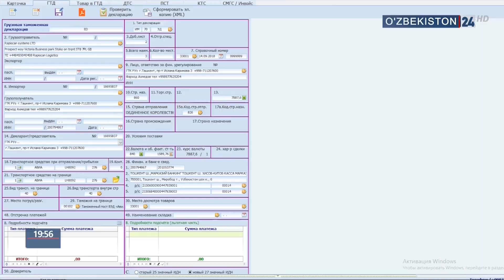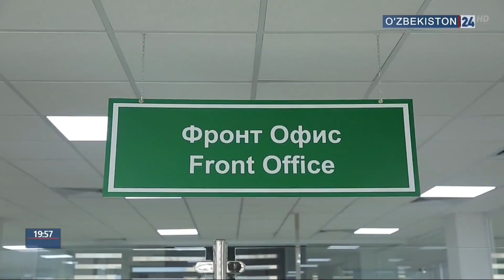Открытие «Фронт-офисов» в таможенных постах